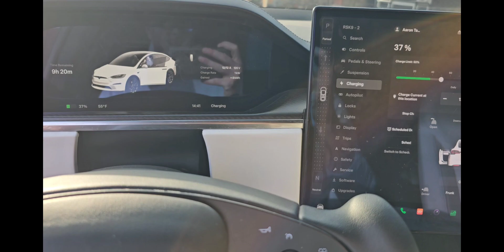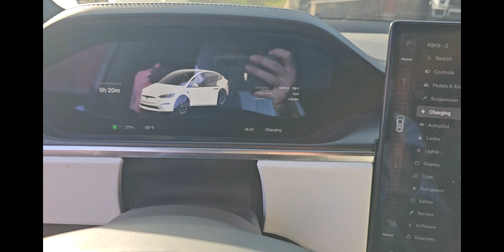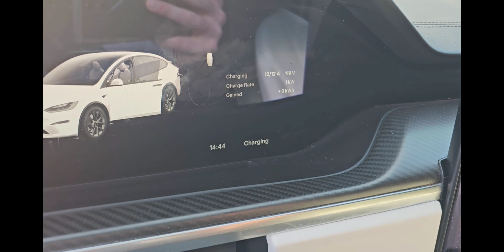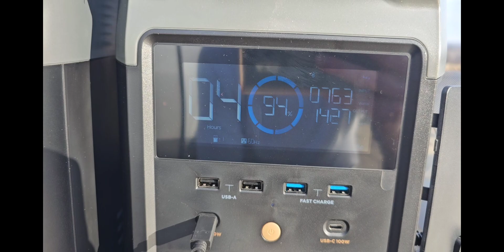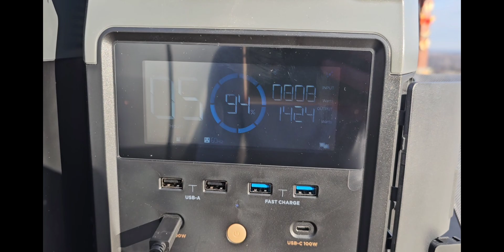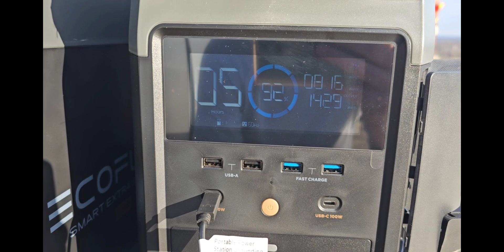Eco-Flow + Solar + Tesla Model X = off-grid Survival option!!! Eco-flow electric vehicle charging!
The Eco-Flow Pro series of batteries truly add an off-grid EV survival option. As long as you ground the system - charging an EV works perfectly!!

Surviving off-grid entails the ability to sustain oneself without relying on conventional infrastructure, making it crucial in various scenarios such as natural disasters, economic instability, or even personal lifestyle choices. By having water and food storage, individuals can mitigate the impact of disruptions to the regular supply chain. This preparedness ensures a reliable source of sustenance during emergencies, fostering resilience and self-sufficiency. Moreover, in remote areas or during crises where access to basic necessities is limited, off-grid survival skills become invaluable.

Incorporating solar energy and battery options further enhances off-grid living by providing a sustainable and independent power source. Solar panels harness the sun's energy, offering an eco-friendly alternative to traditional electricity sources. The ability to generate and store energy in batteries not only ensures a consistent power supply but also reduces reliance on centralized grids, making individuals less vulnerable to power outages. This becomes particularly significant during disasters when electricity grids may fail, leaving those without alternative power sources at a disadvantage.

In summary, the importance of surviving off-grid with water and food storage, along with solar energy and batteries, lies in fostering resilience, self-sufficiency, and adaptability. Whether facing unforeseen crises or choosing a lifestyle that emphasizes environmental sustainability, these practices empower individuals to navigate challenges independently and sustainably, ensuring a more secure and resilient future.